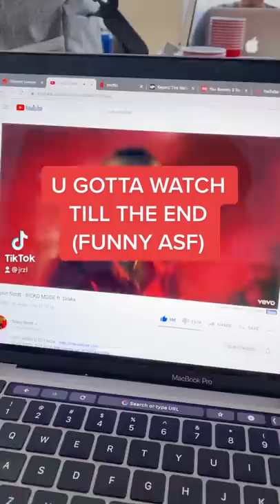ASIAN SICKO MODE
hehehe a masterpiece has been created. hope u enjoy and if it does well i may make the full version!!!